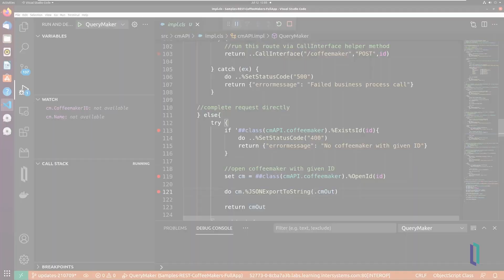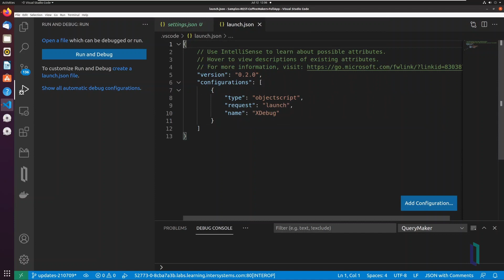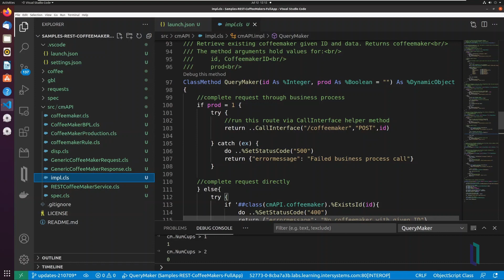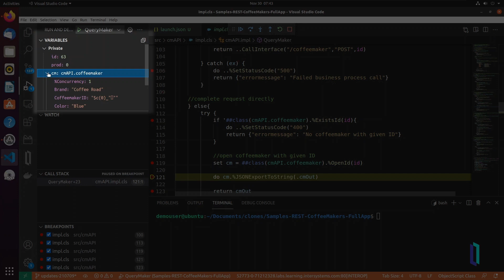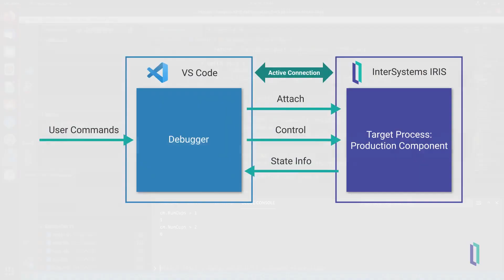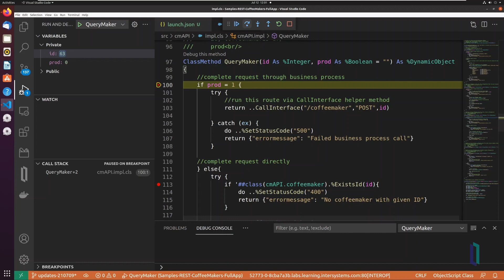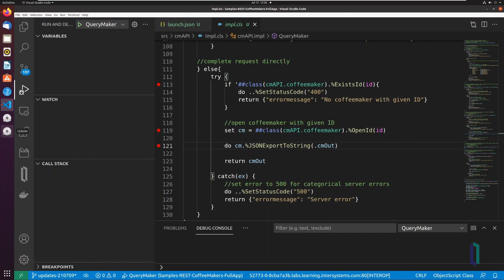Using the VS Code Debugger for InterSystems ObjectScript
See how VS Code’s debugger for InterSystems ObjectScript helps you step through and inspect code. Learn how to write launch configurations for debugging class methods and production components, and get an overview of the VS Code debugger interface—including the variables section, watch pane, and debug console.

💬 Questions?